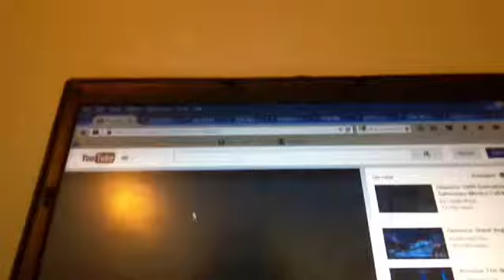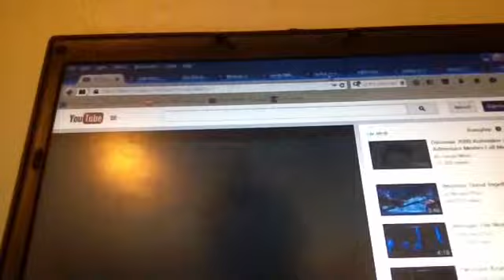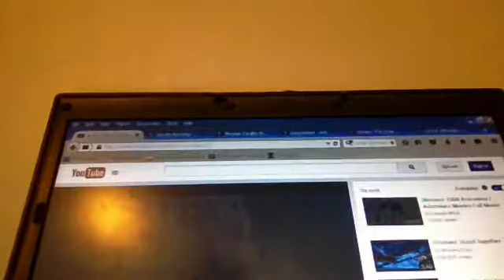Feline (dinosaur) - kong's death